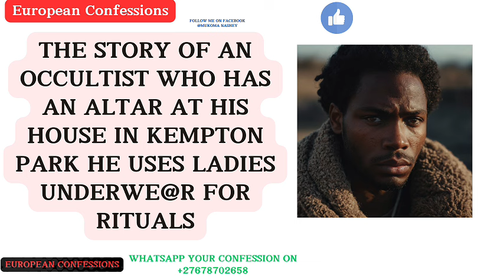The Story Of An Occultist Who Has An Altar At His House In Kempton Park